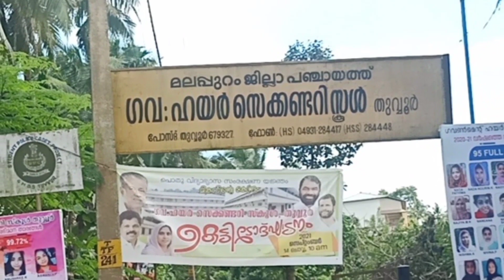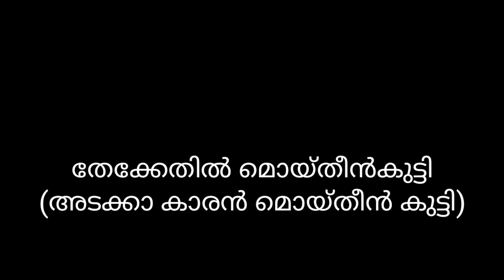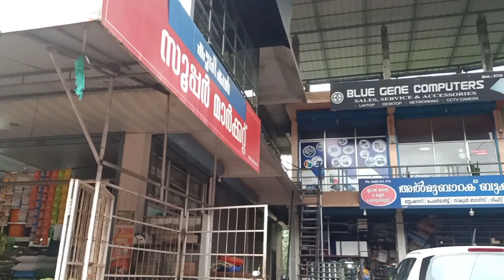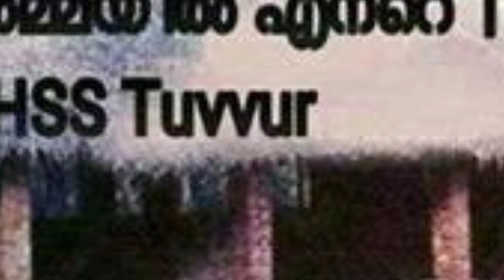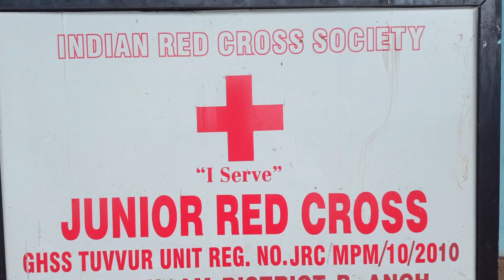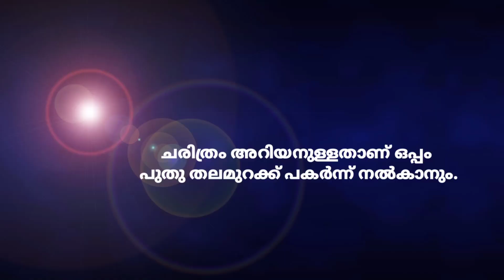History of GHSS Tuvvur